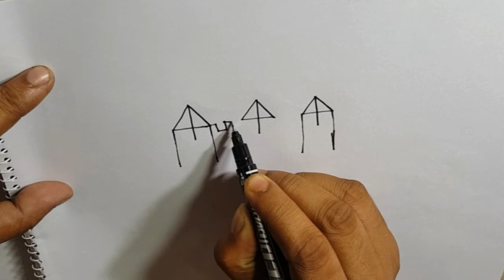How To Draw A House Usaing The Number 444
How to turn number 444 into a house
how to draw house
how to drawing house

How To Draw A House Usaing The Number 444,If you want to see your favorit word turn into cartoon do comment please ♥